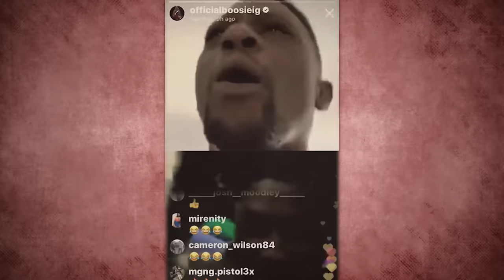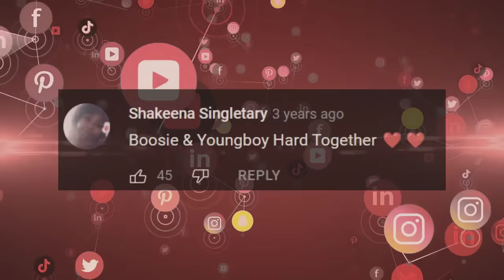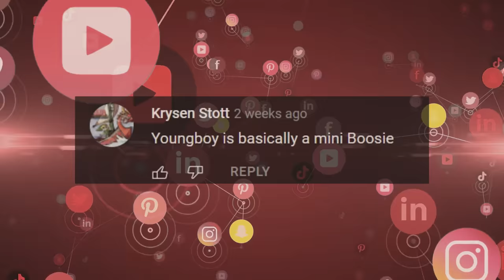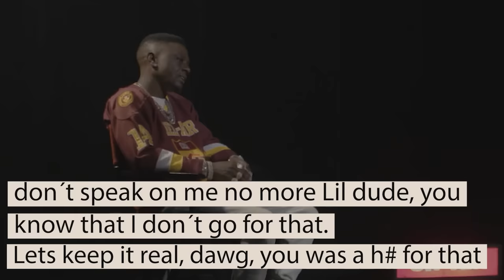Boosie CONFRONTS NBA YoungBoy For Disrespecting Him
Stirring up the pot without any good reason is never a smart thing to do. But when it comes to NBA YoungBoy? It’s a never-ending story with this guy. We’ve got some developments going on when it comes to the beef he started with Boosie and man, you won’t BELIEVE what we’re ‘bout to tell you!

Believe it or not, the good ol’ Boosie is back, and he means business. He got back at YoungBoy for his diss, and man did he made himself clear.  But why did we get here and how did the two rappers distance themselves to this extent?